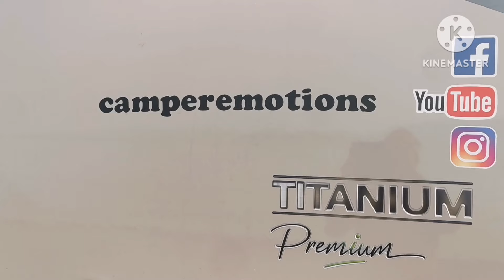GRECIA IN LIBERA Kryoneri Beach 6° tappa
4 giorni nella natura vera! Con un bel gruppo di nuovi amici abbiamo condiviso una parte del nostro viaggio!